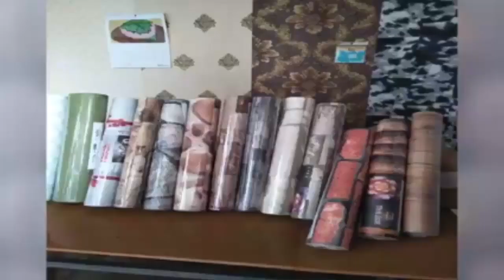eyesontheball// GIRLS STOP BEING READLY AVAILABLE TO OWNED MEN, CHUKUA WAKO UOSHE!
Wamuratha is back! now on girls shoulders. she's advising young girls to stop being readly available to married and men! @eyesontheball with Winrose Wangui